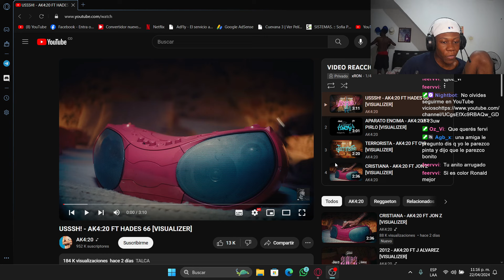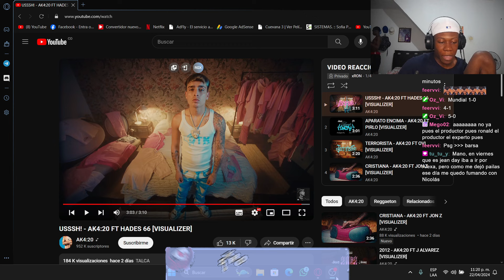REACCIONANDO A USSSH! - AK4:20 FT HADES 66 | xRON